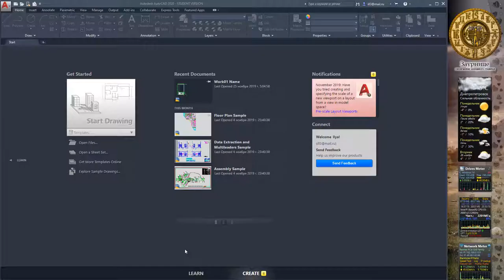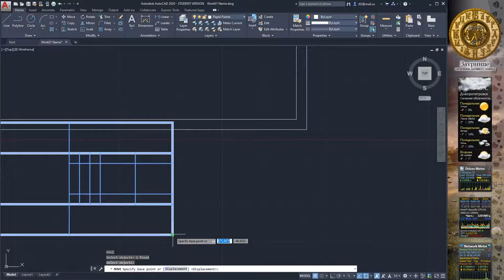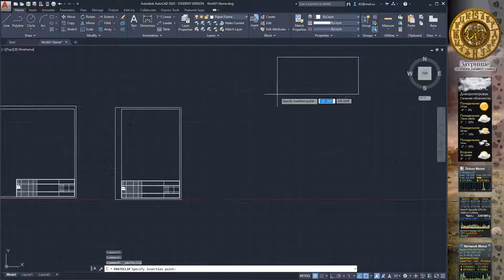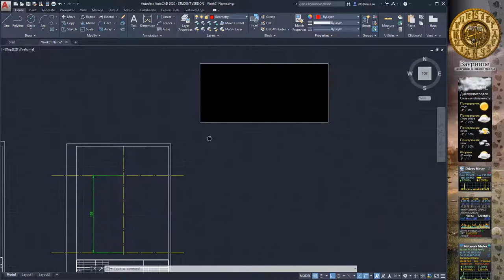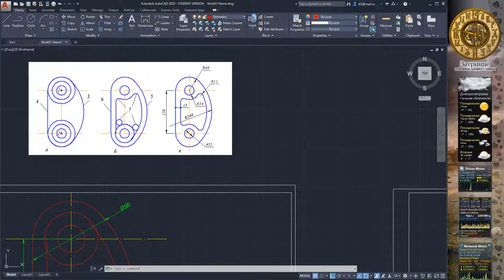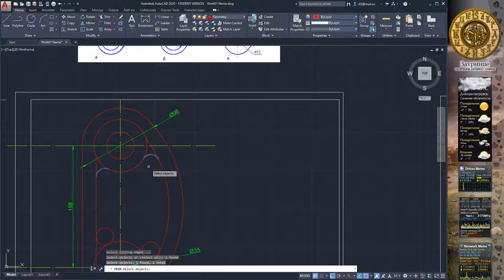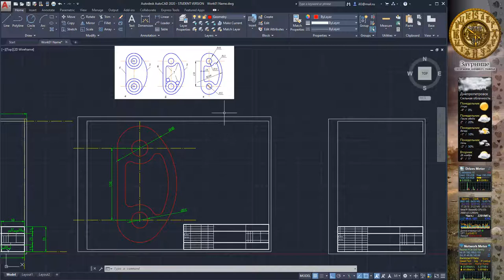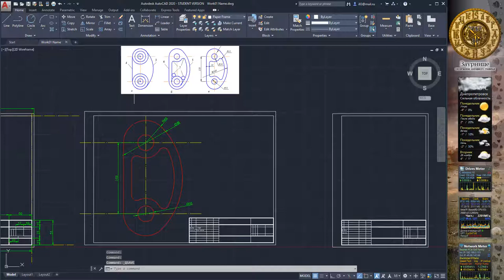Autocad 2020 Basics of geometry drawing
Video of traning mini course of computer graphics with Autocad 2020.

Make first drawing